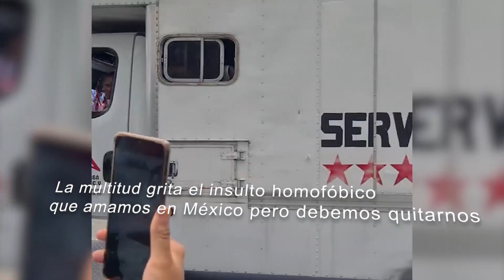Notiñero GTA México edition